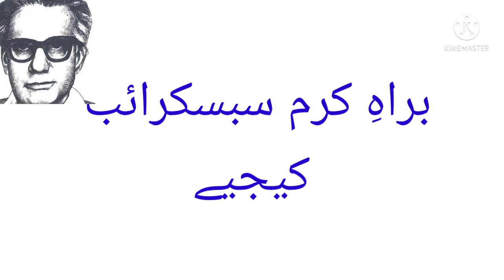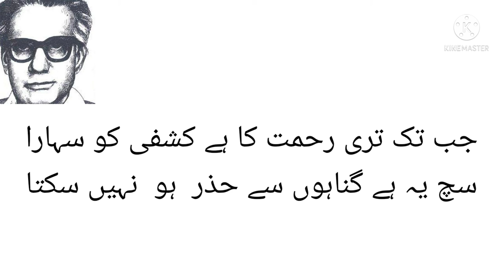kashfi mutani ke behtreen shaire/کشفی ملتانی کی کمال غزل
best poetry of kashfi multani
کشفی ملتانی کی کمال غزل